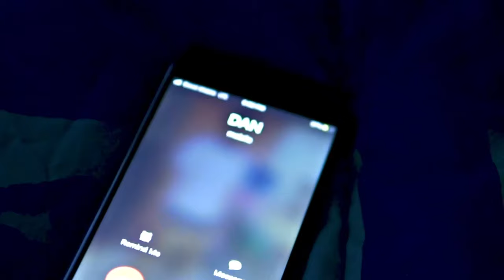Lmf Ghoaty -Salt Rain (Official Music Video)